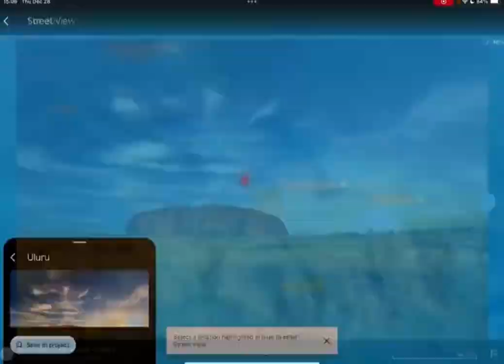Hedge - Magic Bone Australia Dasol(Dongtan)